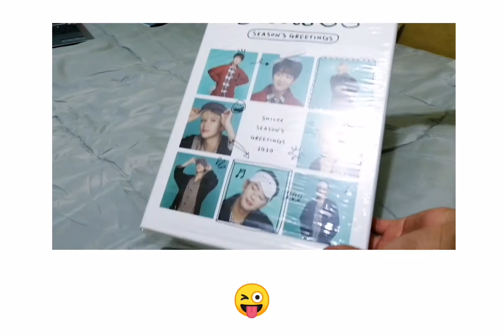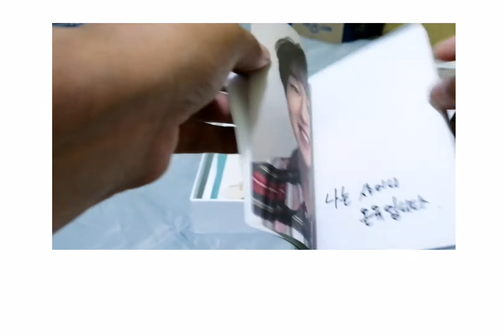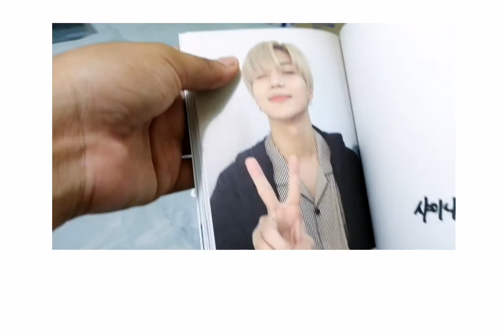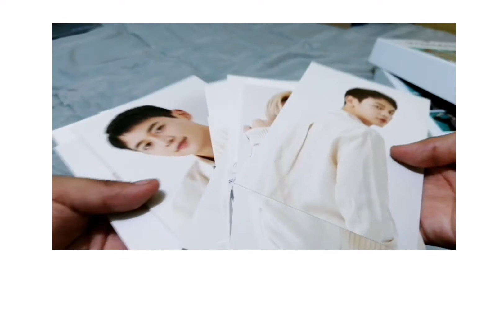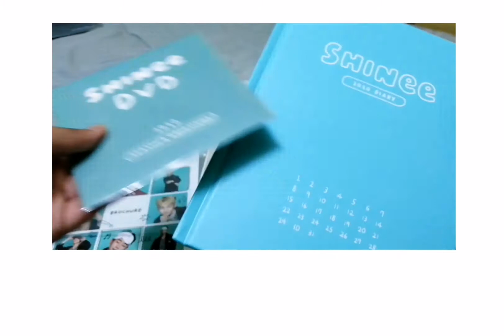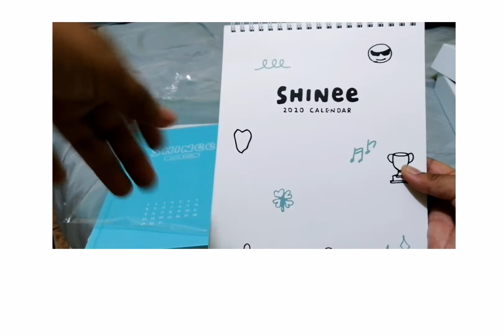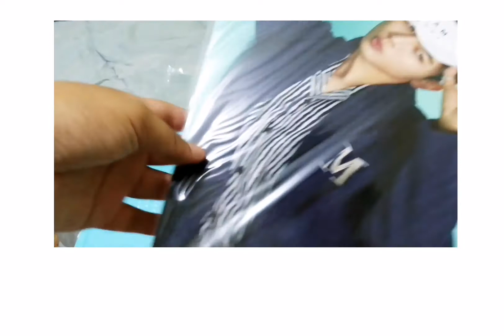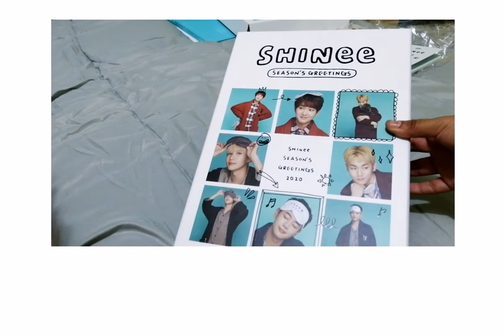[ESP] Unboxing SHINee SEASON'S GREETINGS 2020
twit: riany_zaiz